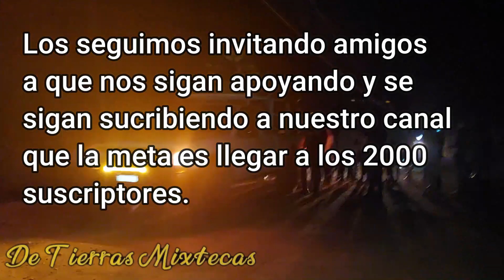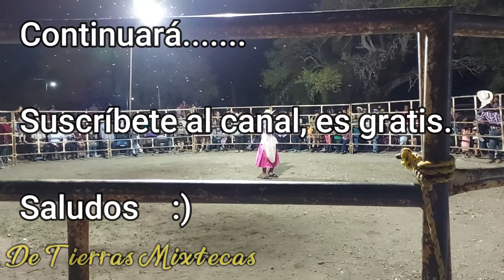Llegada de la antorcha y monta de Jaripeo en el Poblado de San Antonio Tierra Colorada Puebla 2023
Que tal amigos y paisanos, en esta ocasión visitamos una nueva población que es San Antonio Tierra Colorada Puebla, en donde hace un par de días celebraron a San Antonio de Padua.
Esperamos que les guste este contenido amigos, en la próxima se vendrá lo demás que se grabó del jaripeo.